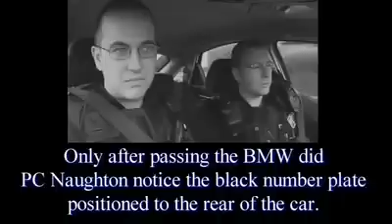Police Telling Lies (Again)